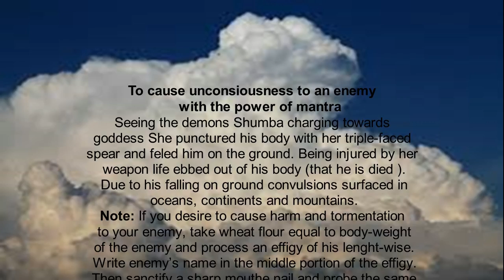Vasiya Mantra Durga Saptashati To cause unconsiousness to an enemy with the power of mantra